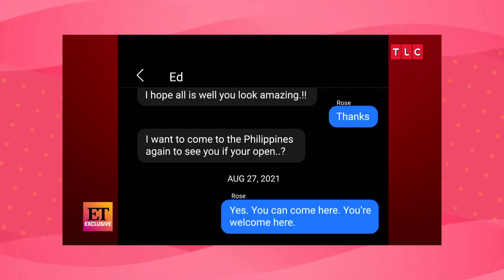Big Ed Forces Liz To choose Keeping her Daughter or Him | 90 Day Fiancé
In the latest episode of 90 day fiancé the lovely couple big ed and Liz's recent fight is about liz working so that she can keep her daughter near her. Big Ed is once again insecure of liz communicating with anything that breaths which causes more tension between the two.